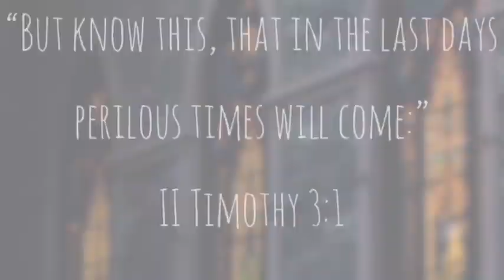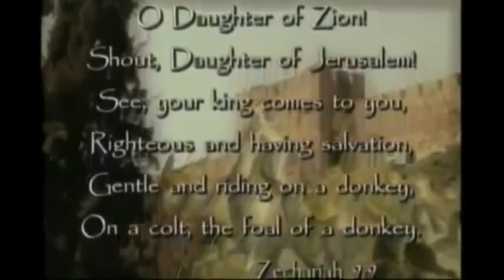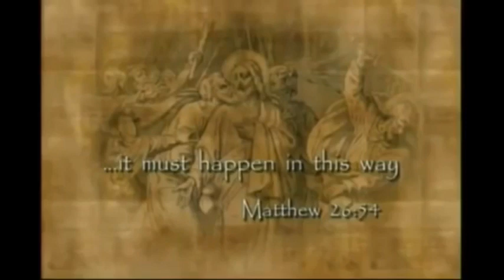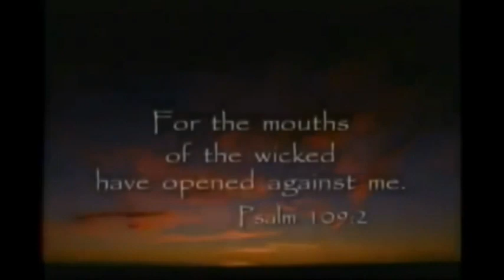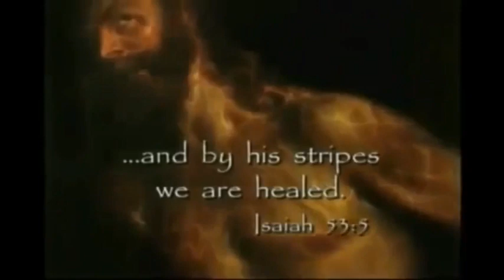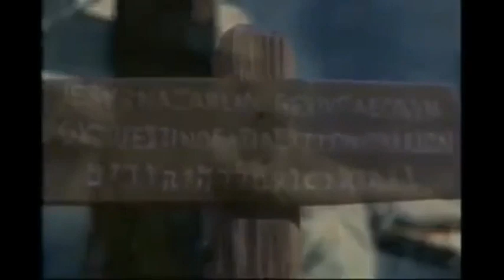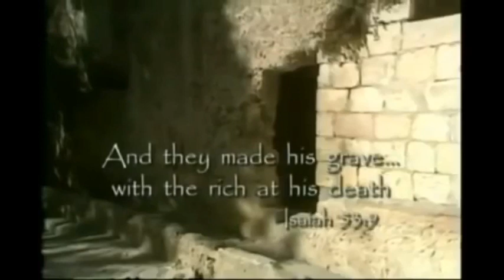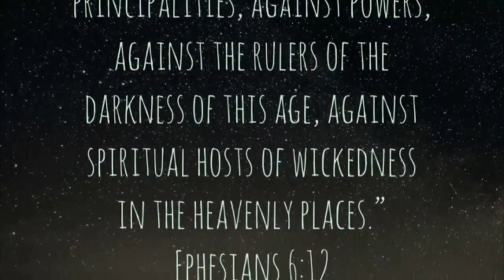SIGNS OF THE END TIMES: JESUS IS MESSIAH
A great documentary about the prophecy of Christ.